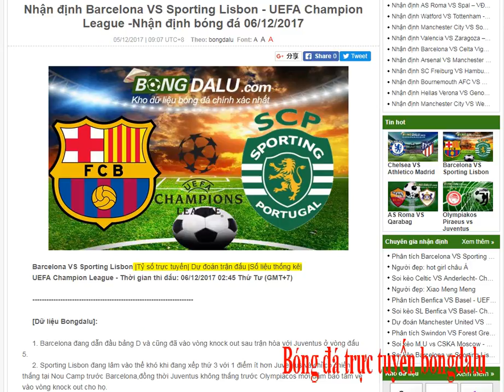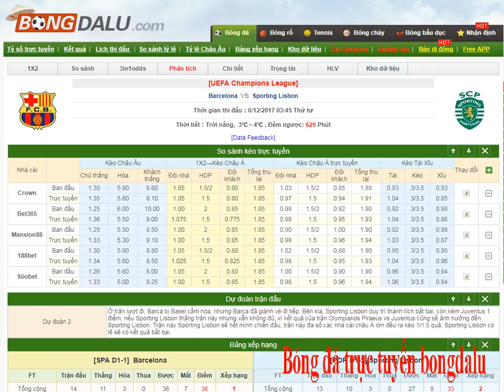Barcelona VS Sporting Lisbon- Champion League-Bongdalu.com- Nhận định bóng đá